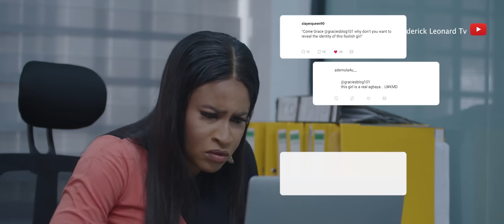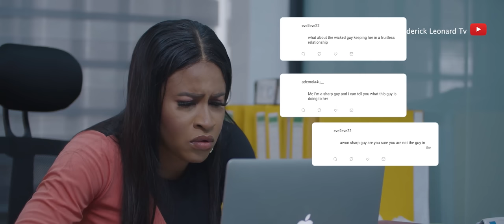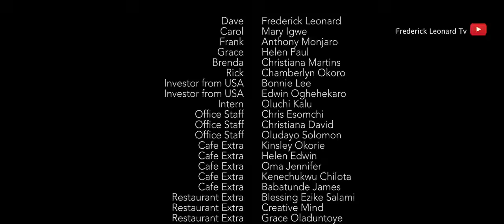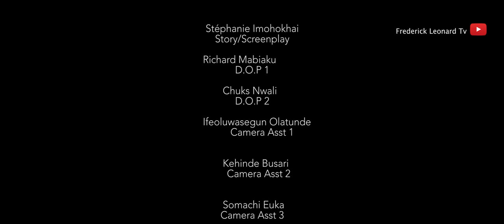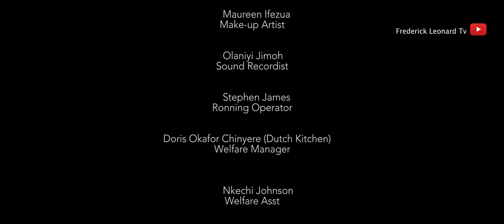S T A Y Part 4. Showing Now on @Frederick Leonard TV. Frederick Leonard